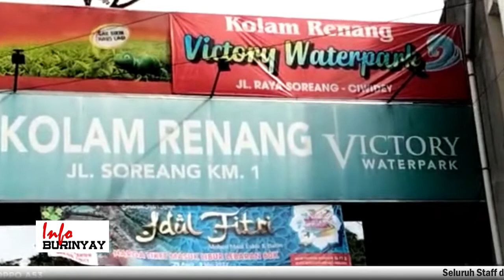Ratusan Pengunjung Memadati Wisata Air Victory Water Park Sadu Soreang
Info Burinyay, - Ratusan Pengunjung Memadati Wahana Wisata Permainan Air di Victory Water Park Sadu, Soreang Kabupaten Bandung-Jawa Barat, pada Rabu 4 Mei 2022

Pada H+3 Lebaran, salah satu tempat wisata yang menjadi buruan para pelancong, terutama keluarga dan anak-anak, adalah kolam rekreasi air atau Victory water park Sadu.